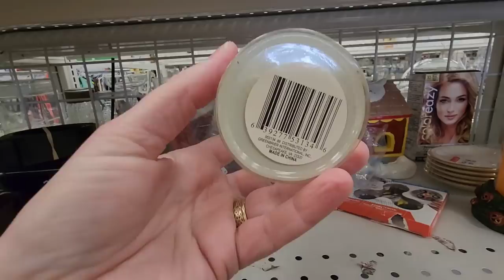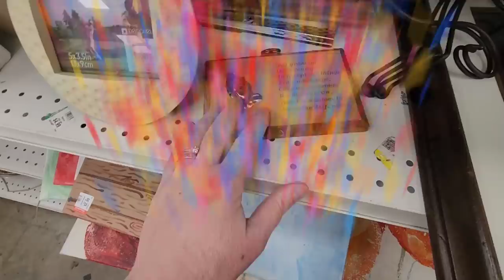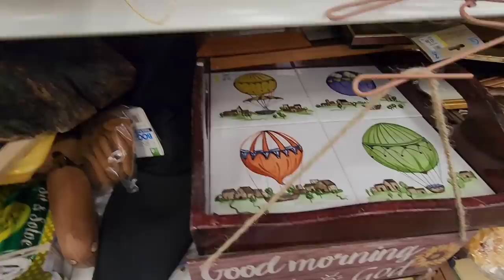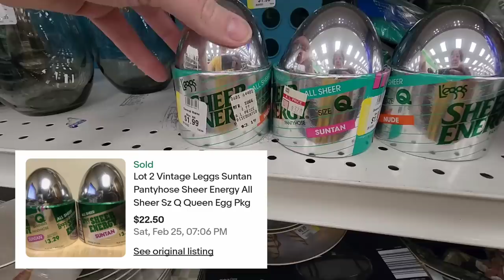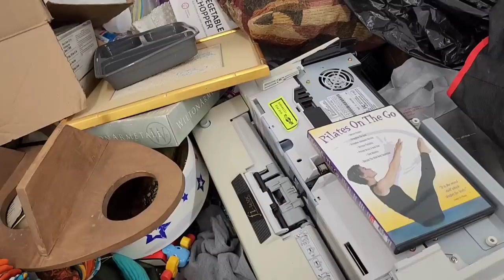Totally Winning!! - Shop Along With Me - Goodwill Thrift Store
I am taking you to the Big Goodwill where I soon found out I was going to have a good day treasure hunting!
Follow my link to get $15 towards your first WhatNot purchase
I have permanently made available Flying Pig Thrifts merchandise on Bonfire, the link to find it is